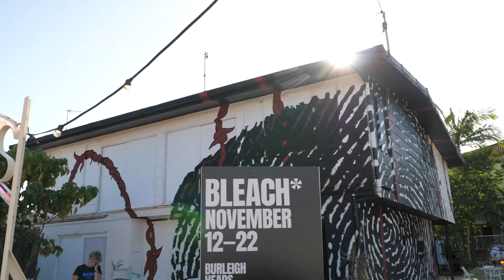Gold Coast Artists transform Chevron Island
See how Placemakers* Gold Coast transformed an abandoned house block on Chevron Island into a vibrant outdoor theatre for Bleach* Festival in November 2020.

Featuring:

*CEO of Placemakers* Gold Coast and Artistic Director of Bleach*, Rosie Dennis
*Indigenous Gold Coast artist, Glennys Briggs
*Mint Art House, Ella Fitzgerald
*Gold Coast artist, Rebecca Ross